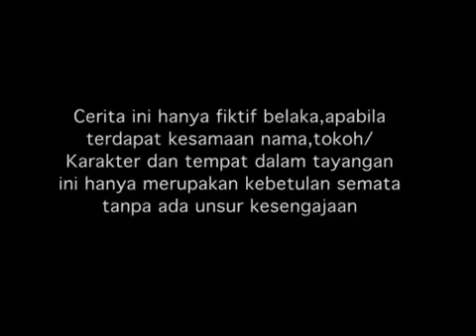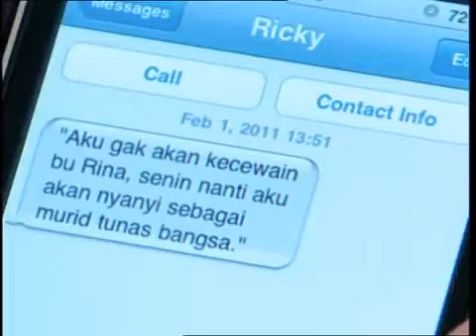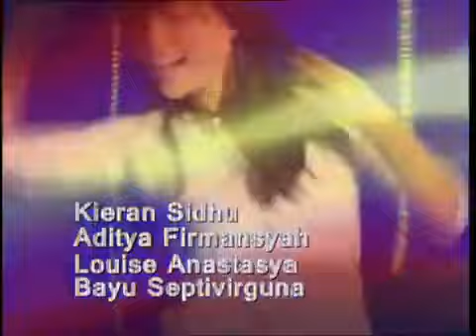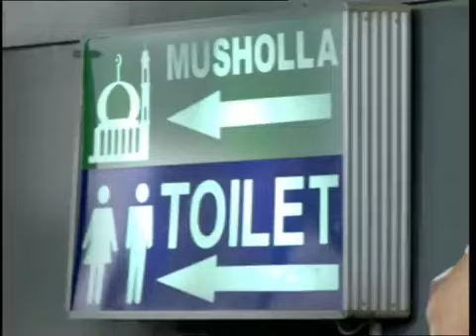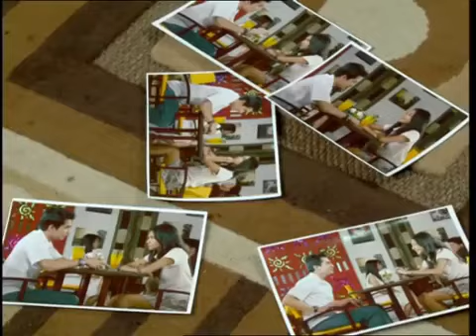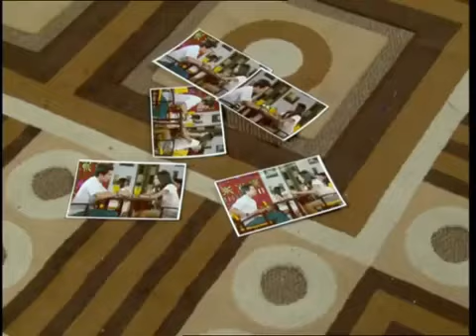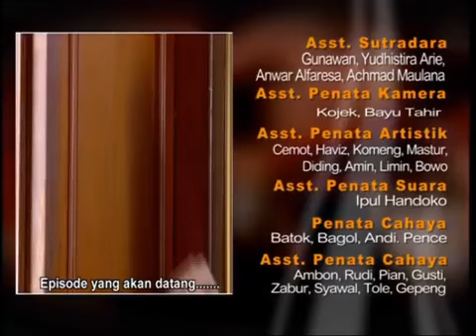Spesial Mikha Tambayong - Nada Cinta - Episode 18